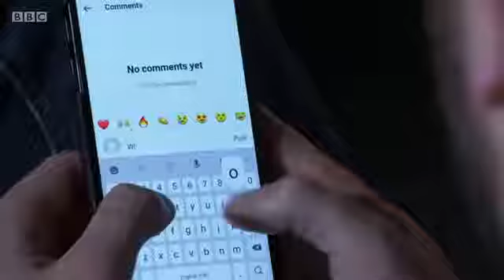28 August 2021